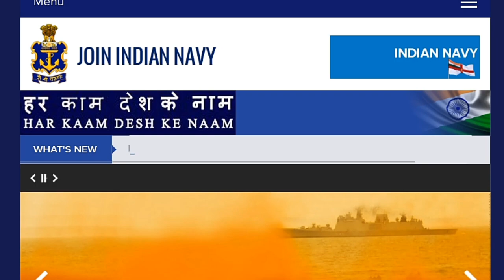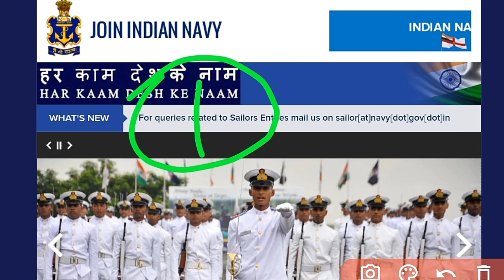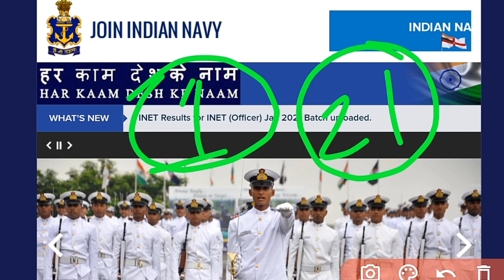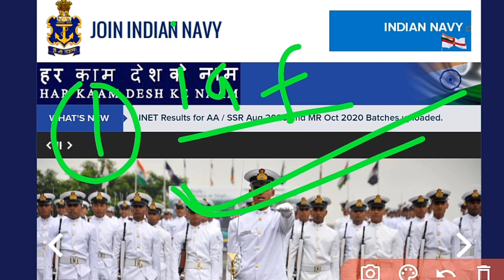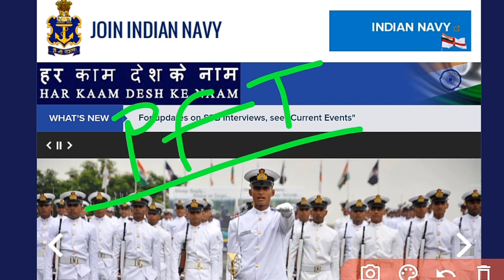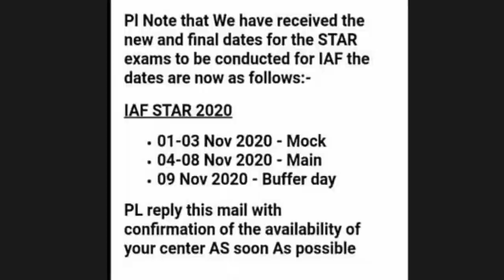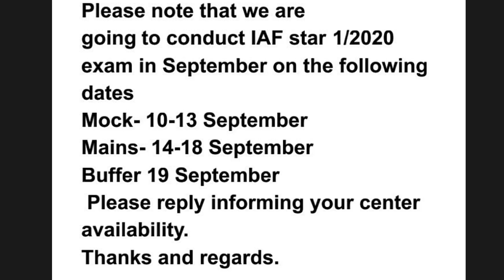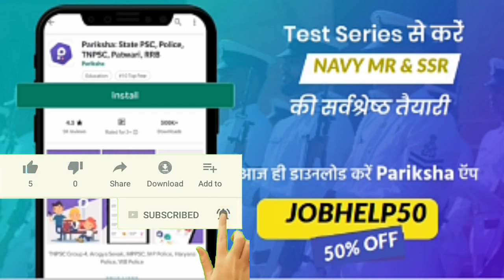YOUR DOUBT RELETED NAVY AIRFORCE,NAVY AA/SSR/MR PFT, AIRFORCE X/Y GROUP EXAM,NAVY AA/SSR/MR VACANCY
BEST MOCK TEST FOR NAVY AIRFORCE NDA
         👉PARIKSHA APP download link 👇

➡️ Rakesh ( FOR 🇮🇳AIRFORCE Y GROUP, NAVY MR)

*⃣*⃣ ENGLISH SPEICAL *⃣*⃣
 By Dk  sir ( VOCAB + RULE )

➡️ Rakesh

*⃣*⃣PHYSICS SPEICAL *⃣*⃣
 By Dk  sir ( ENGLISH Medium)

Dear
Any help and queries join  group